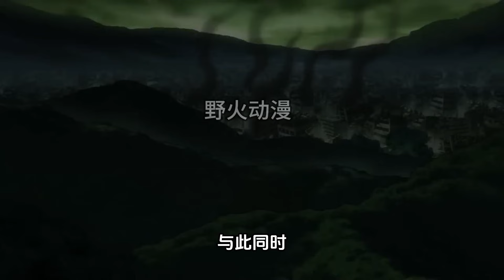悟空被撤去大神官职位，布罗利被伊罗控制，要杀了天使维斯